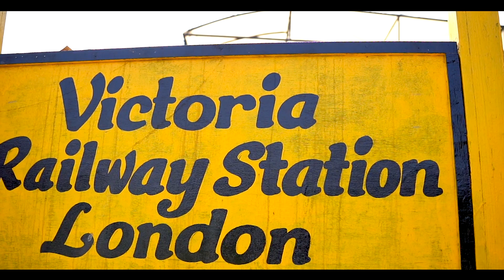ANVESH & RUKMINI PRE WEDDING TEASER FINAL